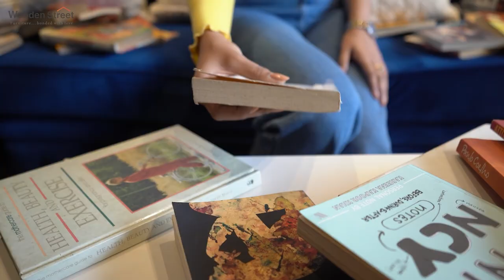Top 10 Bookshelves | Modern Bookshelves Design | Study Furniture | Woodenstreet 2023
If you feel a bookshelf could never be more than just static boring furniture to organize your collection, then you are absolutely wrong! From decoratives to storing all your handy essentials, a bookshelf can master the beauty and utility of your space without a doubt! No eye will be left unturned if you glam your space with such a functional beauty. On this note, WoodenStreet introduces you to our list of top 10 Bookshelf to spruce the aesthetic and functionality of your face.

On the 10th spot, we have our Astra Open Book
The simple yet engaging details of this bookshelf make it a fascinating investment choice to showcase your books while glamming the aesthetic of your space.

Next, we have our Astra Closed Bookshelf number 9 on the list.
The sleek and sharp design of this bookshelf would be a perfect statement to match varied decor styles.

On number 8, we have our Altus Bookshelf, showcasing modular beauty and functionality. For elegant and minimalist interiors, it would be best to adorn this masterpiece for some zing in the view.

Our Calde Bookshelf stands at number 7 on the list. The unique design of this bookshelf makes it one highly versatile piece of furniture to have in your space. From storing your favorite novels to decoratives, there are many ways to make it the utile highlight of your abode.

We have Julia Bookshelf at number 6 on the list. The compact elegance of this bookshelf is a wonder piece for tight spaces. No need t worry about making your small space engaging. With our Julia Bookshelf, even the smallest area can be uplifted with beauty and utility.

Next on the list at number 5 is our Heimo Bookshelf. The glass doors and spacious shelves make it a versatile piece to enhance the different empty corners of your home. If you are someone who likes to experiment with decor, then our Heimo bookshelf is the one to help you showcase your liking.

At number 4 on the list, we have our Ren Bookshelf. The design screams abstract beauty, so if you want to spice your interior's aesthetics, then our Ren Bookshelf will do you justice.

Countdown to spot number 3 on the list, we have our Sia Bookshelf. The minimal yet fascinating design of this piece is spacious enough to showcase your collection of books and decor while being an alluring gem to your interior.

At number 2 on the list, we present you our stunning Juniper Bookshelf.
Another piece of wonder to small compact spaces, our Juniper Bookshelf is perfect for blending in any decor and space while sprucing its view and value of the space. Isn't that enough for a bookshelf to be amazing?

And, lastly, number 1 on the list, we have our beauteous Cagney Bookshelf. The design exemplifies the creative approach of our artisans at best. Offering durability, quality, and style in one would be a task, but not for our Cagney Bookshelf.

Explore our fantastic collection of Bookshelf designs on our website to enhance the look and feel of your space.
Experience the fine craftsmanship and premium-designed products to spruce your space the right way.
Furniture…Bonded with love.